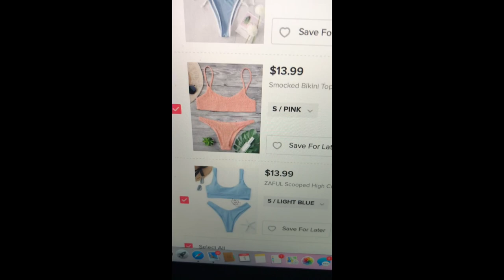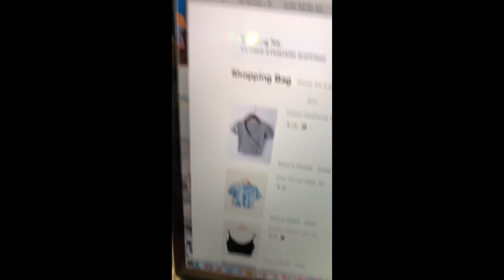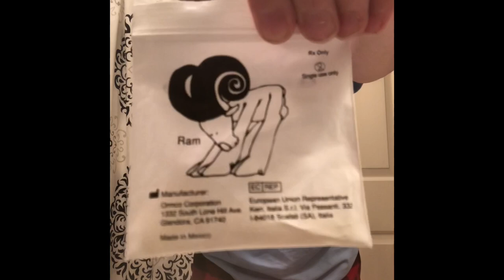night routine vlog!! //lizzie wilmot